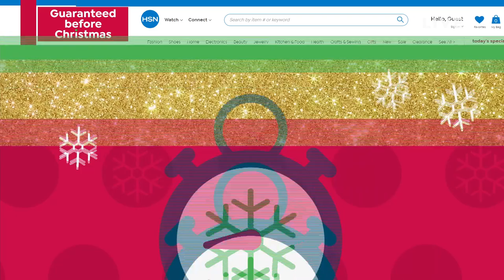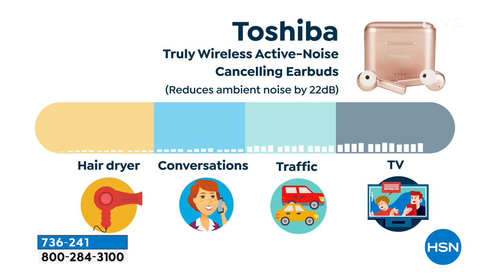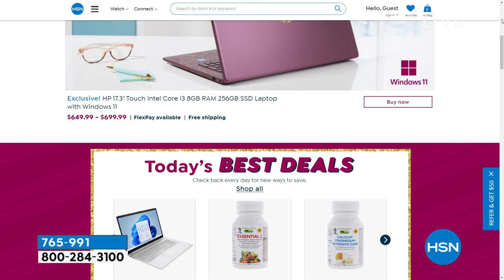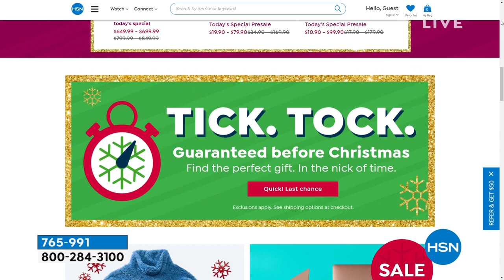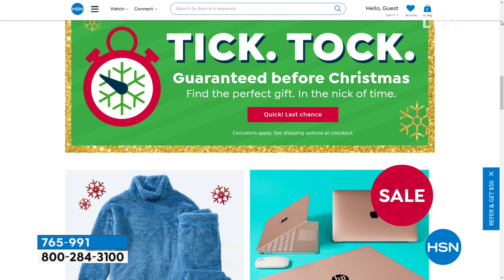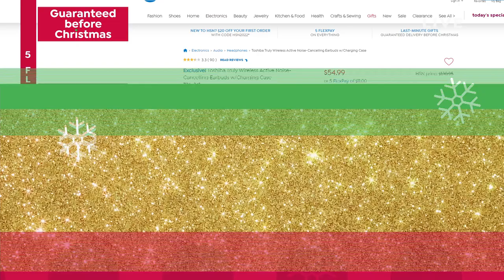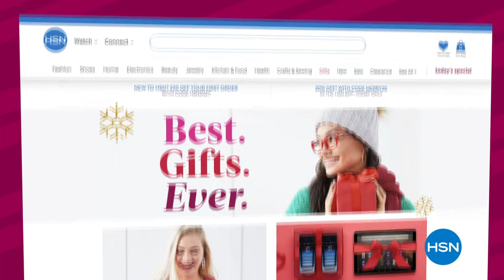HSN | Gifts for the Family featuring HP 12.18.2021 - 05 PM